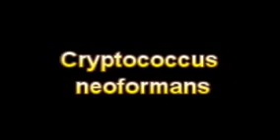What Is The Definition Of Cryptococcus neoformans - Medical Dictionary Free Online